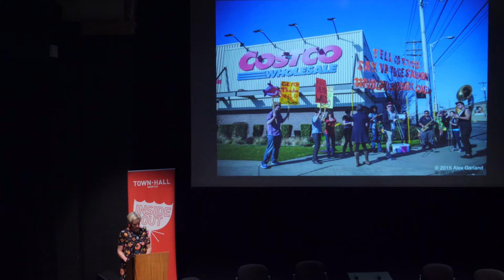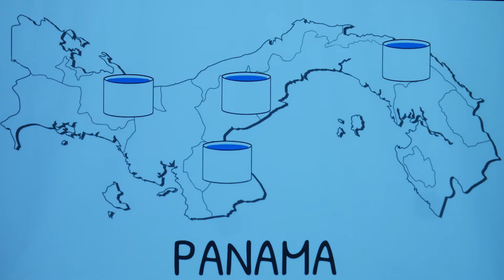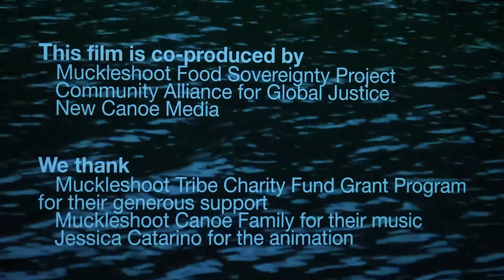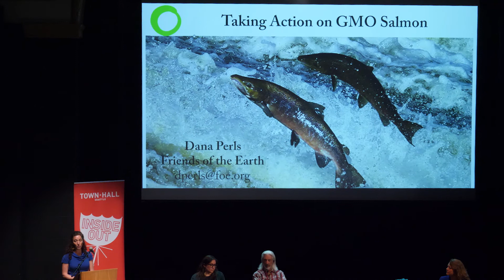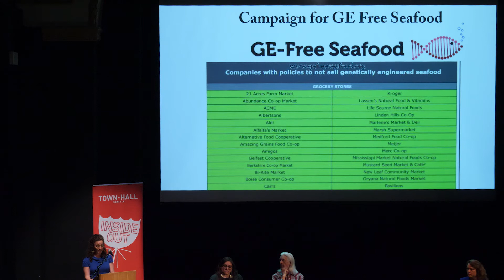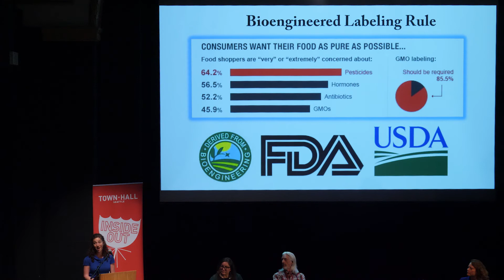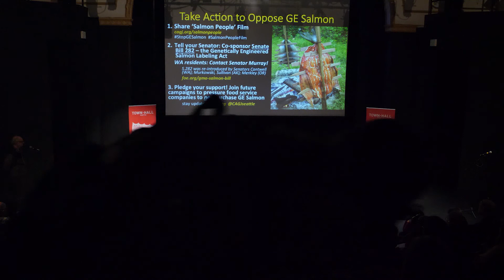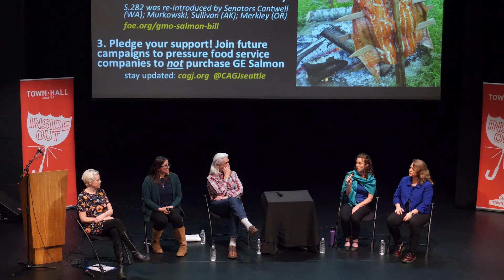Salmon People: Northwest Native Opposition to Genetically Engineered Fish | Town Hall Seattle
What are the risks from genetically engineered fish to the people and environments of the Pacific Northwest? New Canoe Media tackles this question head-on with their new short film Salmon People. Now Town Hall joins forces with CAGJ to screen this powerful new film and call together a panel of indigenous and advocacy perspectives—all key activists working on Northwest Native food security and justice in the Pacific Northwest. Sit in to hear from the voices across the Pacific Northwest who are speaking out about the risks of genetically engineered fish.

Speakers include:

Valerie Segrest, Muckleshoot Food Sovereignty Project

Alan Stay, Office of the Tribal Attorney, Muckleshoot Indian Tribe

Fawn Sharp, President of the Quinault Indian Nation

Dana Perls, Senior Food and Technology Policy Campaigner with Friends of the Earth

Presented by Town Hall Seattle, Community Alliance for Global Justice, Center for Food Safety, and Friends of the Earth.

Community Partners: 350 Seattle, Central Co-op, Chinook Book, First Nations at UW, Go Wild Campaign, Green Plate Special, Got Green, Health Alliance International, Indigenous Peoples Institute, LGBTQ Allyship, Loki Fish Company, NAMA-Northwest Atlantic Marine Alliance, Sierra Club NW, Sno-Valley Tilth, Tilth Alliance, Tulalip News, UFCW Local 21, UW American Indian Studies, UW Anthropology, UW Center for Human Rights, UW Comparative History of Ideas, UW Geography, UW Nutritional Sciences, UW Program of the Environment, Union Cultural Center, Washington State Unitarian Universalist Voices for Justice.